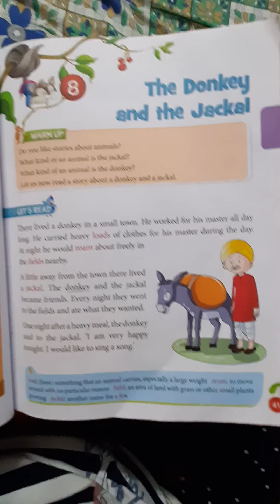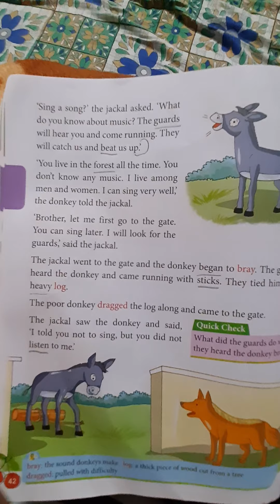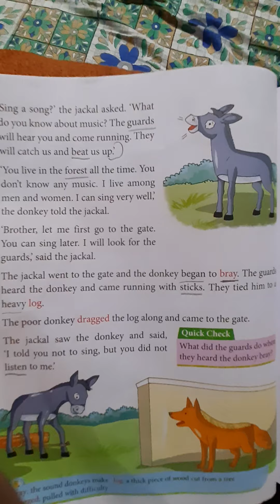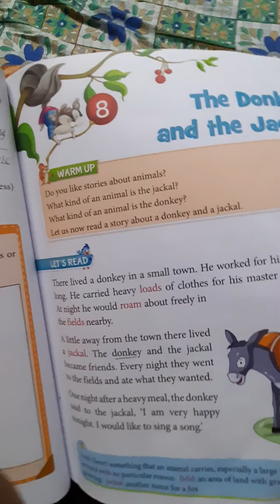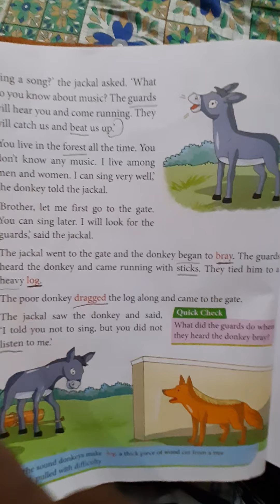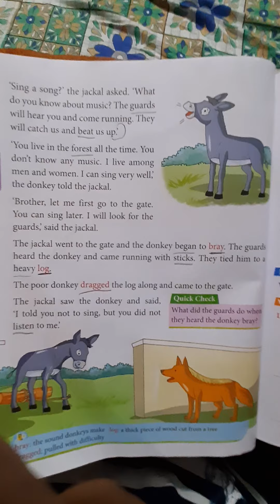Std : 1 Subject : English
Lesson No : 8 : The Donkey and the Jackal  ( Part - 2 )